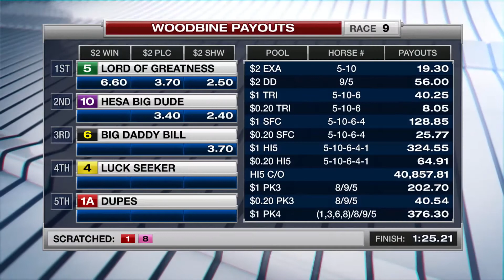Woodbine, Tbred, May 13, 2016 Race 9